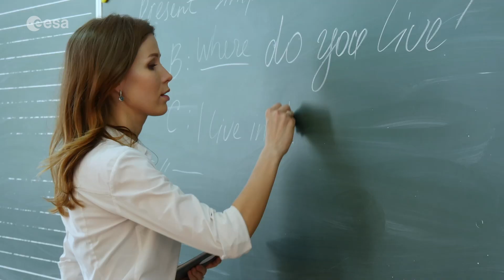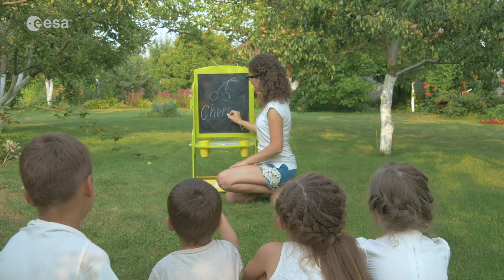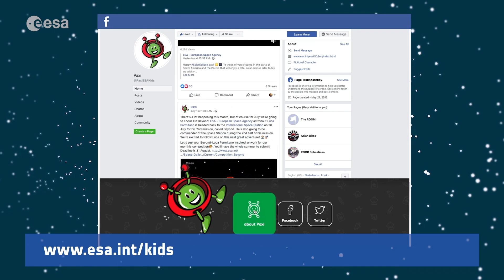Paxi on the ISS: Inspirational Teachers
Our alien friend Paxi went to visit American astronaut Christina Koch on board the International Space Station. Christina talks about the importance of teachers and shares a story about her favourite teacher at school.